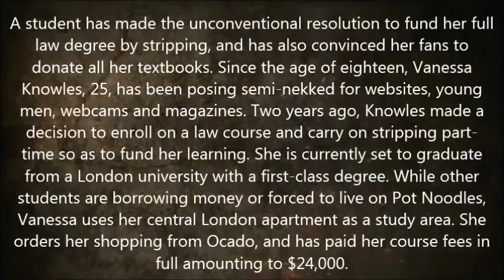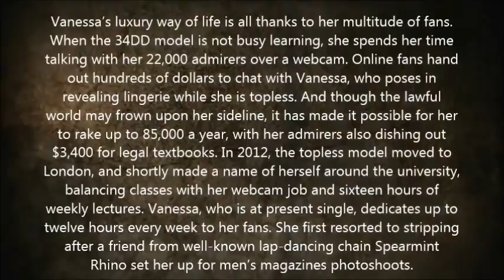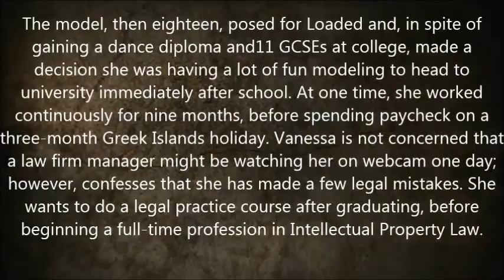Law Student Strips Online To Afford University Degree